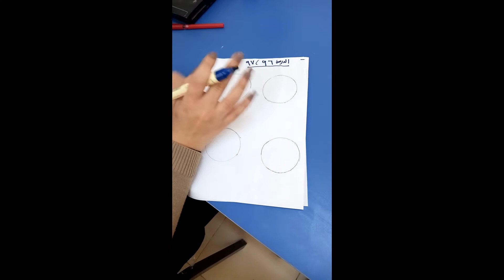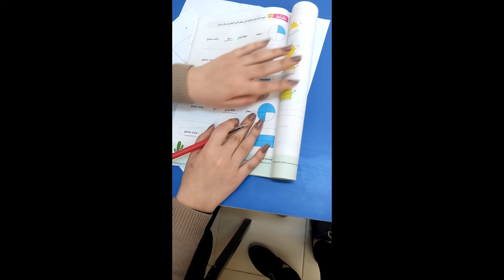الدرس ٩٦ - ٩٧ - رياضيات - grade 1